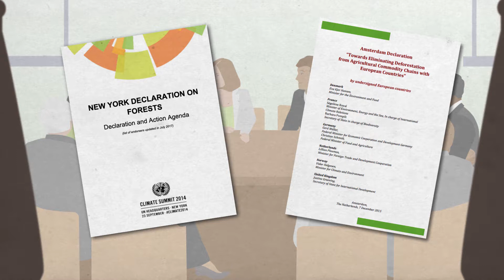Sustainable supply chains through forest conservation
Forests are essential for the survival of not only plants and animals, but also us humans. They are the basis of life for more than 1.6 billion people.

To satisfy increasing consumption, we’re continuously cutting down trees. We use the areas to cultivate agricultural raw materials – like soya, palm oil, rubber, cocoa or coffee.

Many governments and companies have already realiszed that we cannot continue like this. They have committed themselves to setting up supply chains free of deforestation.